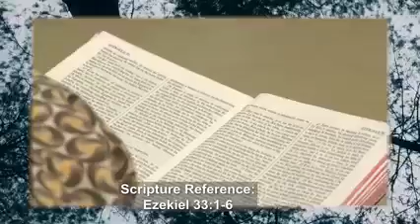apostle David : warning is a gift of love